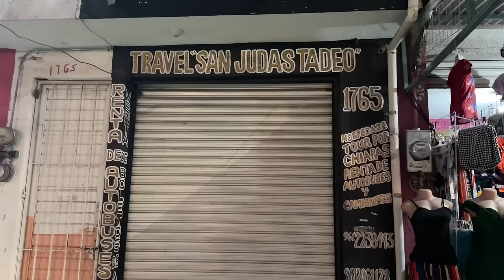Jubilados de Tuxtla Gutiérrez víctimas de fraude en viaje a Xcaret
Un grupo de jubilados y pensionados de Tuxtla Gutiérrez ha sido víctima de un engaño por parte de una agencia de viajes. Conoce cómo sus sueños de un viaje a Xcaret se convirtieron en una amarga experiencia y las exigencias de justicia y reembolso que ahora enfrentan. No te pierdas los detalles de este indignante fraude.